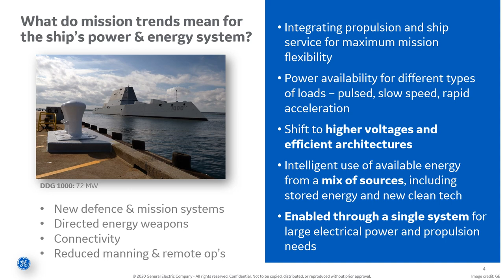Power Conversion Naval Power, Propulsion and Energy Systems | GE Power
Power Conversion Naval Power, Propulsion and Energy Systems